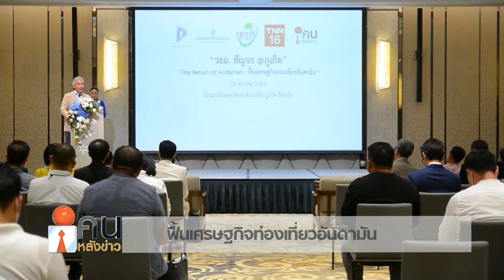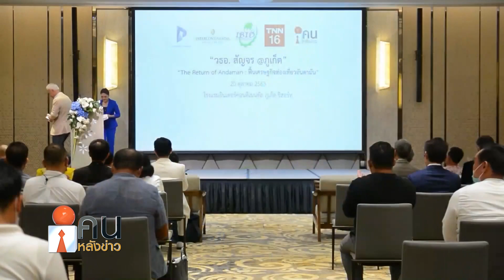ฟื้นเศรษฐกิจท่องเที่ยวอันดามันในมุมมองที่หลากหลาย ช่วงที่ 1// คนหลังข่าว 23 ตุลาคม 63